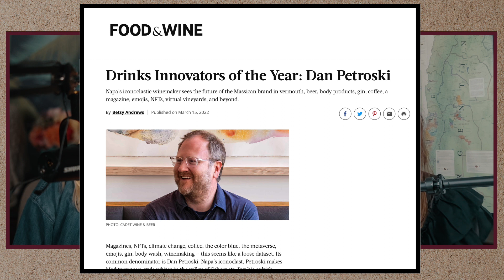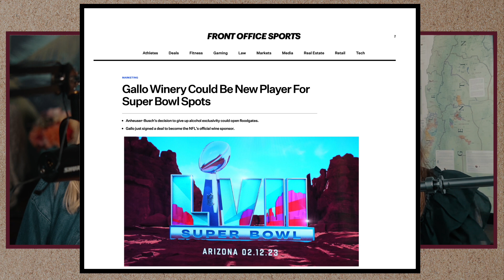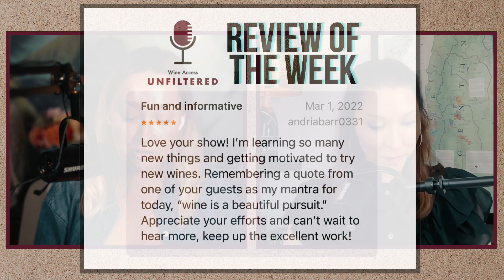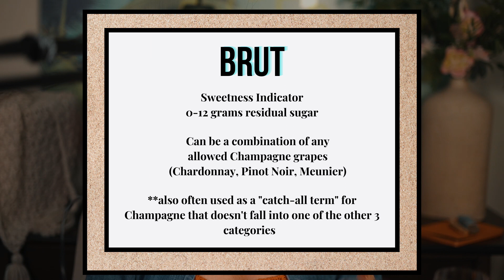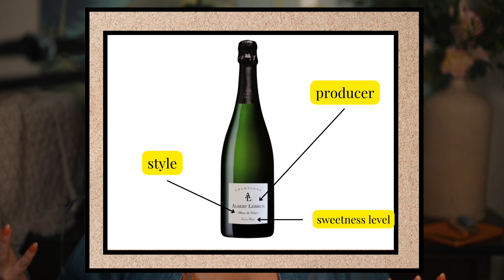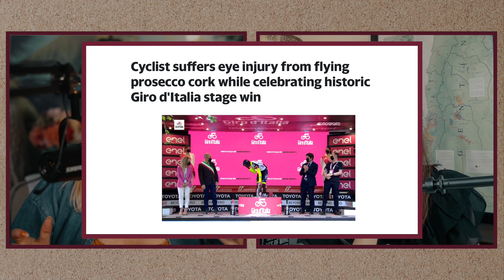Champagne: Everything you want to know... and MORE!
We’ve been known to say that Champagne doesn’t require an occasion—that it IS the occasion—but when we have an occasion to celebrate, we’re drinking Champagne! So drink along as we kick off season 2 by joining the Unfiltered Wine Club, a completely new wine-education experience. We’re kicking things off by going deep into where Champagne is grown, how Champagne is made, how to read a Champagne label, why we drink it out of white wine glasses, and more!

Wines Featured On This Episode:
NV Bollinger Rosé Brut Champagne France
NV Albert Lebrun Premier Cru Blanc de Noirs Extra Brut Champagne

 • Delivered every 2 months (1 wine/episode) / 6x per year
 • $120 + tax
 • Shipping Included
 • Cancel anytime

Our Hosts: Amanda McCrossin & Vanessa Conlin
Producer: Chappy Cottrell